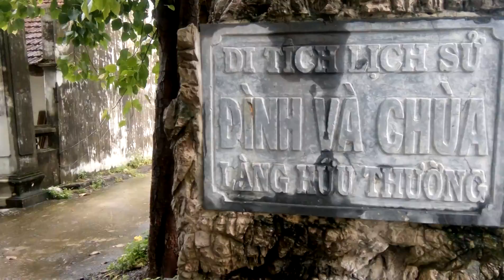3 anh em bé bún được bố đưa đi xem đình làng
3 anh em bé bún được bố đưa đi xem đình làng